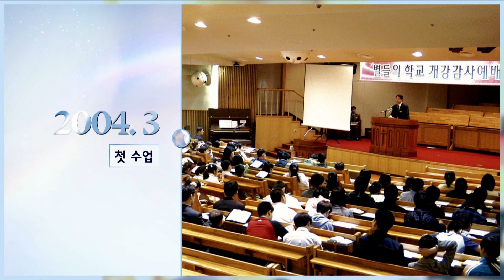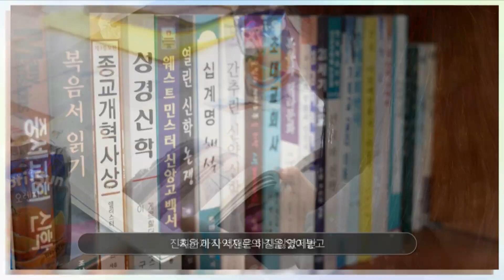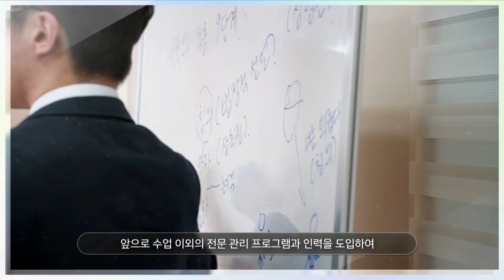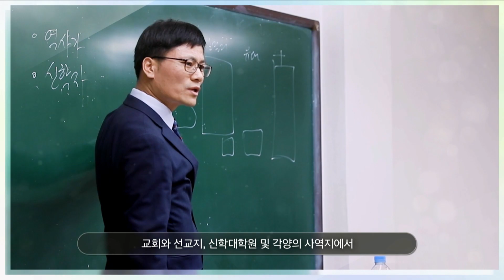별들의학교 후원회 창립 제20주년 헌신예배 2023-06-25 | 특송 전체 영상 | 경향교회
00:00  인트로

03:28  믿음의 씨앗, 반짝 반짝 빛나는 별과 같이_영아∙유아∙유치부 별님

06:01  발굴

07:03  별들의학교 가입송, 원하고 바라고 기도합니다_유∙초등부 별님, 별님 부모

11:45  양육

14:05  나로부터 시작되리_중∙고등부S.F.C. 별님

18:27  사역

19:56  주의 나라 세우소서, 옳은 길 따르라 의의 길을_청년∙대학부S.F.C. 별님

24:35  축하인사

26:28  예배자, 별들의 노래_전 출연자

◎주일낮예배
 • 1부 - 오전 7시
 • 2부 - 오전 9시
 • 3부 - 오전 11시